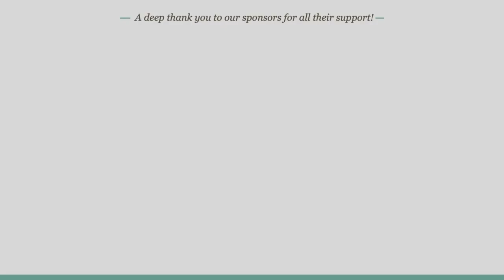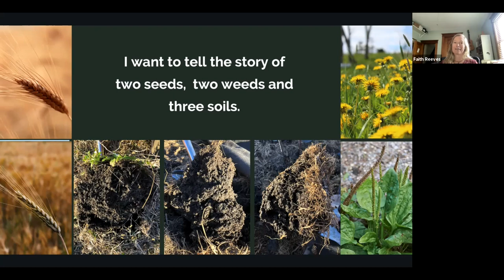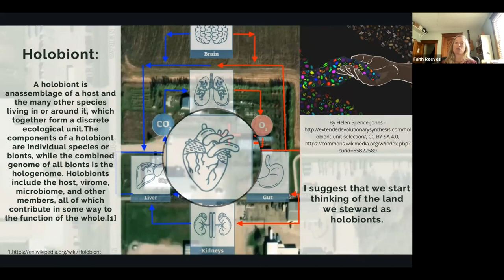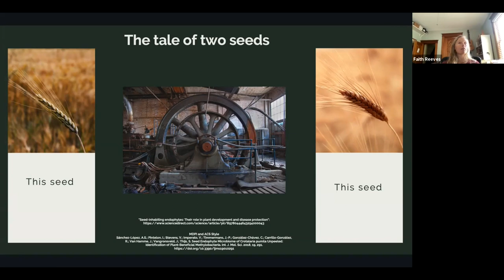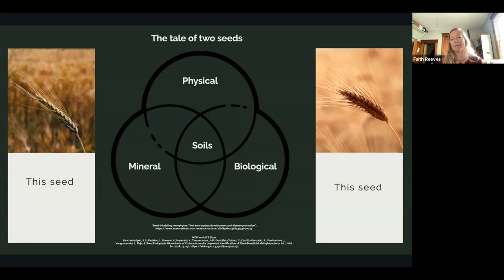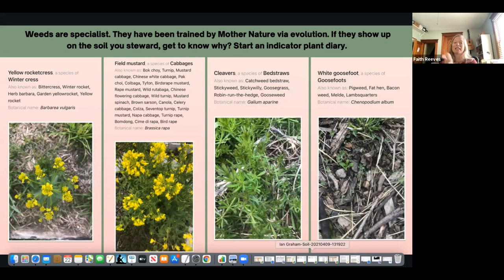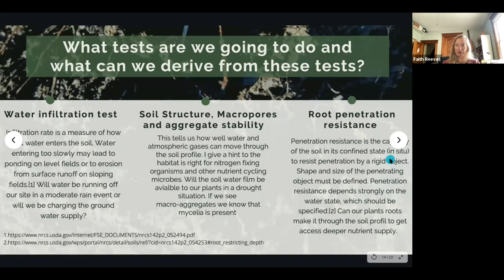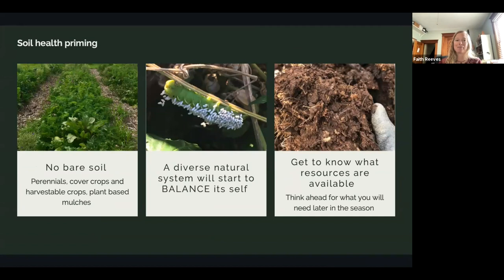Faith Reeves -- How Can We Learn to Be Better Pupils to the Land We Steward?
As regenerative farmers and land stewards, we all desire to leave the land better for the next generations that will inhabit it, but how do we know if we are doing this? A current or updated baseline is the place to start. From there, we can navigate to the goal. We will discuss simple in-field observational tools, DIY soil microbiological health assessments, and add-on laboratory tests to build this baseline. In doing this, we will peer into the story of the land we steward and perhaps receive an invitation for deepened learning.